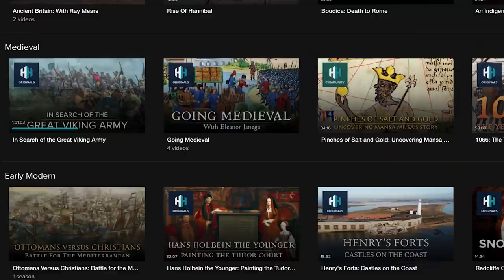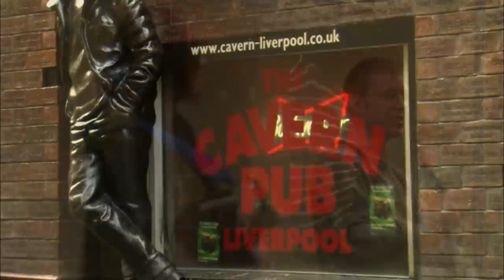King Charles III: Will The Monarchy Survive After Queen Elizabeth II?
At 95, Queen Elizabeth II represented the glory of an age gone by. At 27, the striking young monarch seemed to be ushering in a new Elizabethan era that she vowed would last a lifetime. But, the following 6 decades have been filled with pomp, pageantry, melodrama, and tragedy. The much-loved Queen will be a hard act to follow. But an increasingly republican society has grown to question the elitist establishment.